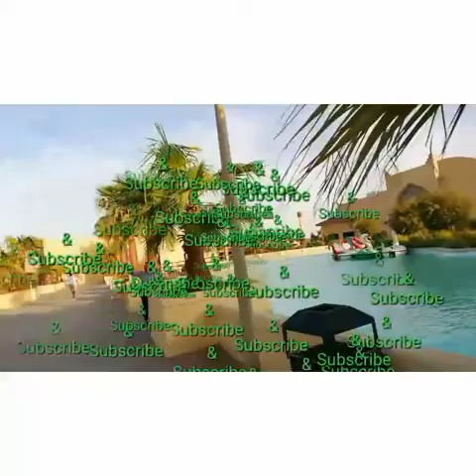Going to my friends birthday